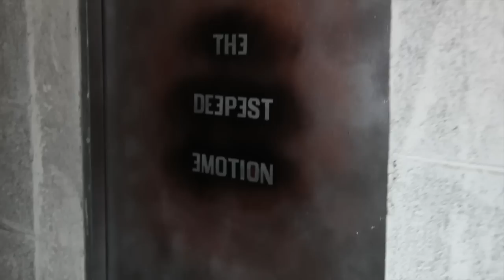PROYECTO FM feat. Bing Bing & The Romy - Deepest Emotion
Written by: D. Bonanno, S. Ermacora, V. Giannobi
Produced by: Valeria Giannobi, Davide Bonanno, Simone Ermacora @ Executiva Music for Walkman srl
Mixed and mastered by: Simone Ermacora
Videoclip written and directed by: Kuerty Uyop

Lyrics:

Romy baby (Proyecto FM, come on)
Come on baby let's play

Come to me and make a crazy move (I come to you baby)
Take one step to get the sweetest sensation (One step, come on)
Look at me I get a crush on you
Feel the deepest emotion tonight
I say!

Sitting alone (Tu eres mi señora)
No one at home (No te dejo sola)
My body is blowing up (Tu eres la bruja que me descontrola)
Lying on my bed
Talk to my ted
I wanna play my game
(Yo te quiero mami, solos tu y yo)

Can't wait to hit the night
So I will feel alright
He posted on my wall
But I want more and more
I wanna free my mind
Take out my freak tonight
Move me up under the lights

Come to me and make a crazy move
Take one step to get the sweetest sensation
Feel the sweetest explosion of hearts
Of our hearts
(Yeah, that's what I say baby, amor bien verdadero..
Romy baby, dandote lo que tu necesitas)

Tu cama me llama mama
Me desespero, quiero tocar tu cuerpo
Hacerte sentir bien en otro universo
En otro universo
Ella me quiere y la quiero
Y yo por ti ma' me muero
Tu eres mia y yo tuyo (Yo soy tuyo my lover)
Y quiero que lo hagamos bailando!
(Turn your hands up, el sonido del verano, la musica del futuro)

I say
Of our hearts